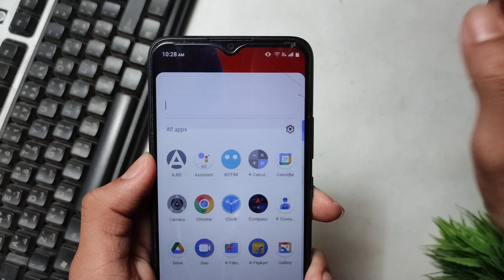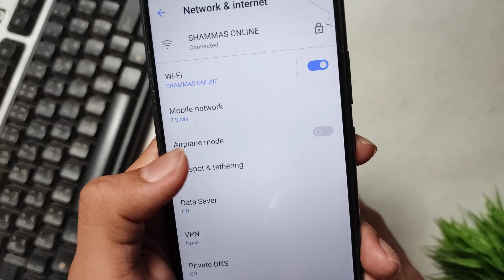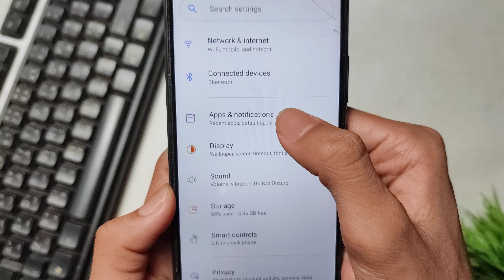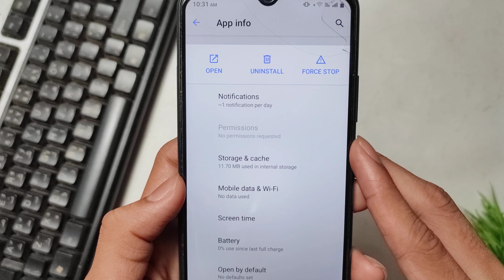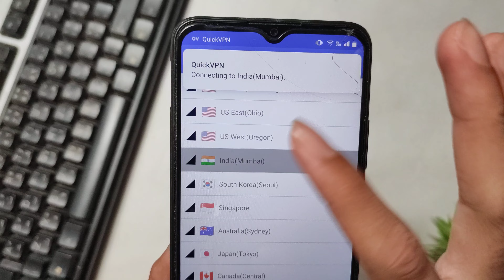how to fix quick vpn connection faild problem | quick vpn not connecting | quick vpn not working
🔍Your Queries👇
1.quick vpn connection failed
2.quick vpn not working
3.quick vpn connection problem 2023
4.quick vpn connection failed problem
5.quick vpn connect nahi ho raha hai
6.quick vpn connection failed problem today